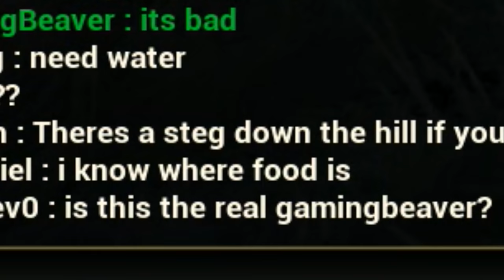Velociraptors! - The Isle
The Isle has added a new dinosaur to the carnivore progression system the tiny and quick velociraptor.

The Isle is an open-world survival game in which players choose from 3 factions in an attempt to survive a fierce island. Hunt. Prey. Survive.